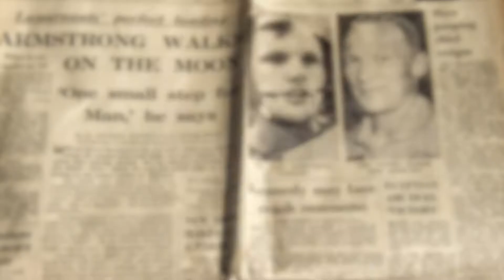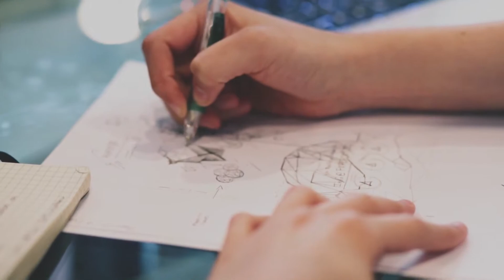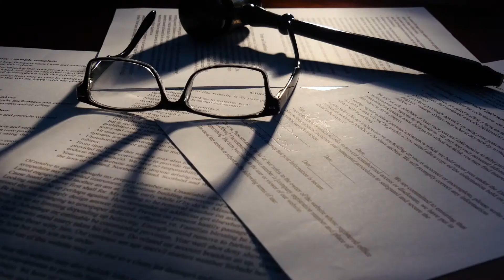Jerry Brudos - The Shoe Fetish Killer - True Crime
Hilly Horror presents our True Crime series, looking at some of the most brutal and disturbing killers!

Jerry Brudos - The Shoe Fetish Killer

Jerome Henry "Jerry" Brudos was an American serial killer and necrophile who committed the murders of at least four women in Oregon between 1968 and 1969. This video looks at the cold dark facts of his terrible true crimes.

Howdy Horror Fans...